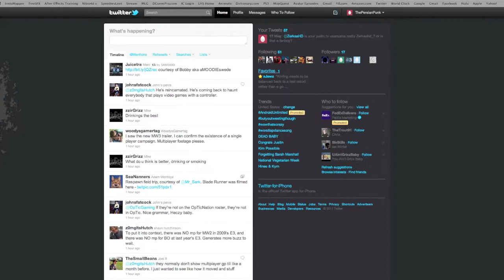Chill Comm #4 | Editing, stupidity,Magnesium, and Copper | Black ops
(Open For Things)
sorry not much this week to talk about. saving some funnies for a dual comm!